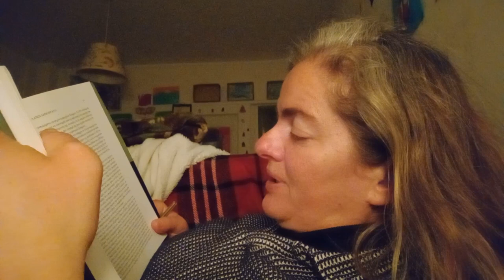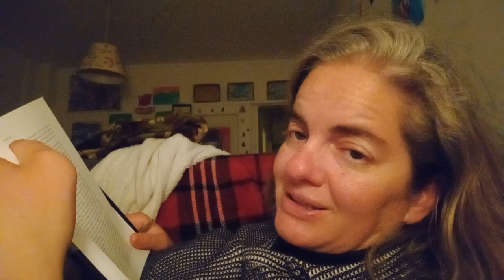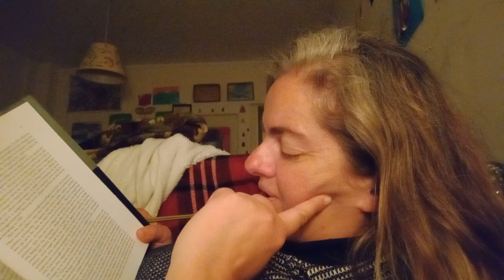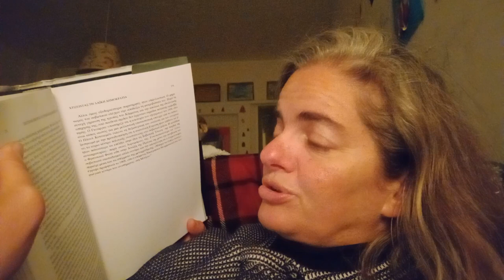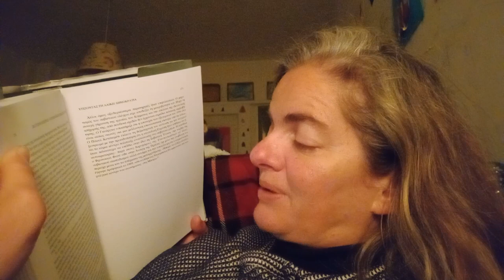Ο κομμουνισμός είναι πολύ αποτελεσματικός στη διάλυση πιθανών κέντρων αντίστασης.